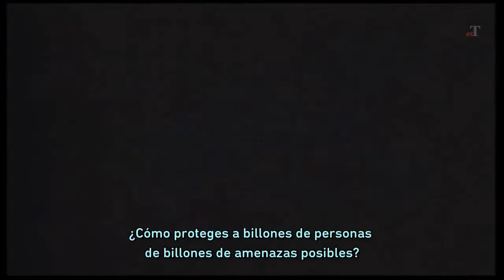👏 DESCARGA SPLINTER CELL: CHAOS THEORY GRATIS❗❗ Ubisoft PC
Ubisoft te da la oportunidad de conseguir uno de los mejores juegos de la licencia Splinter Cell GRATIS.
Corred a descargarlo, con motivo de 35 aniversario de la compañía, teneis hasta el proximo 25 de noviembre hasta las 15:00h.